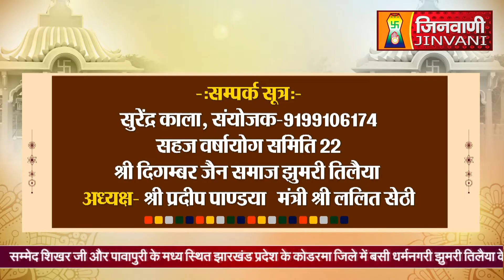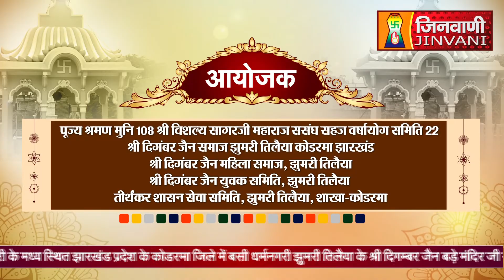Abhishek Shantidhara 17 September 2022 Koderma,(Jharkhand.) (A06784)